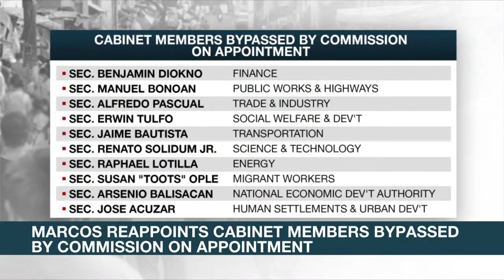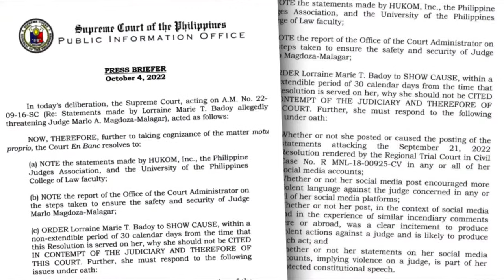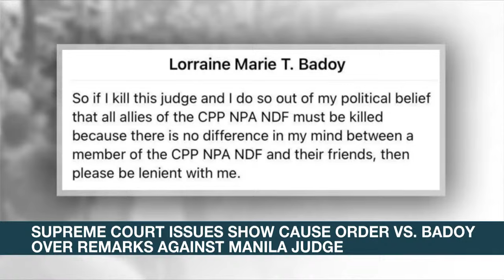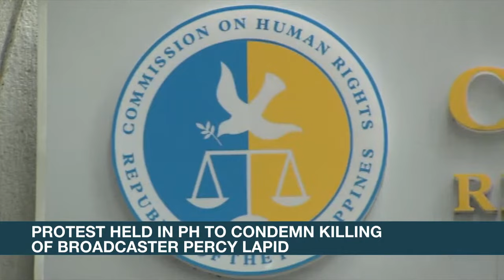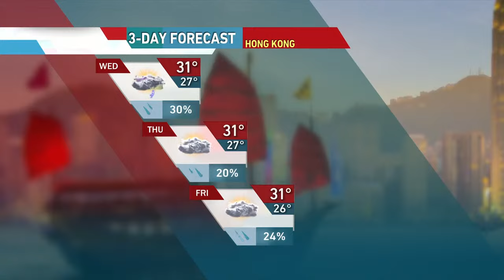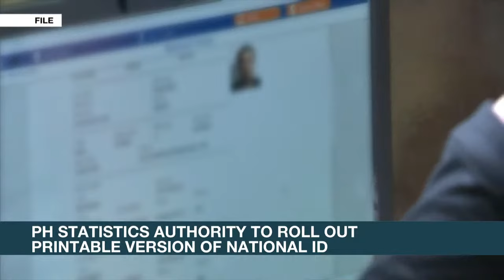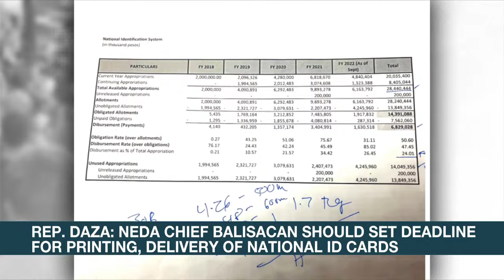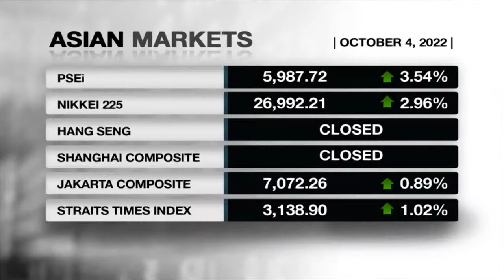Rundown (7AM) | ANC (5 October 2022)